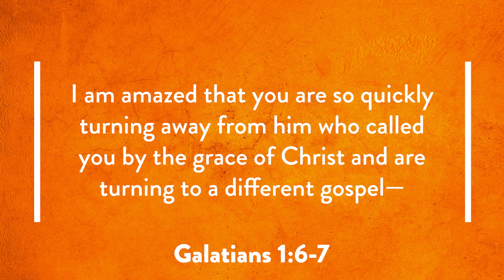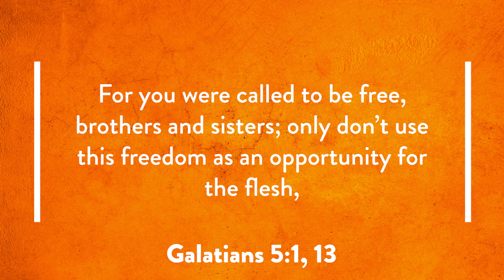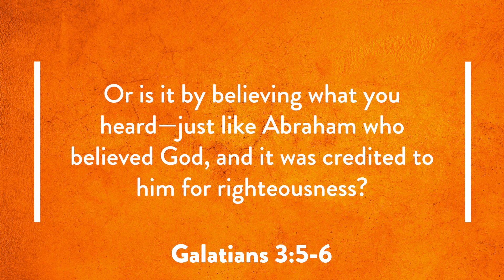We Are Free - Nat Crawford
There’s only one way to be saved, and the best part is that all the hard work has already been done.